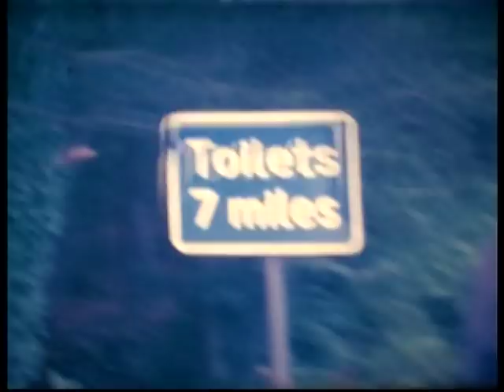Steamrally and Roadrun 1984 Part 2-4 Netley Marsh and Alderholt.mpg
This is an old 8mm home movie made during a trip with our Lanz-Bulldog tractor and shepherdshut through the south of England.
NetleyMarsh steamrally and a roadrun with steamengines through the New Forrest, using the A31 to Alderholt steam rally.
Back to Holland with the Lanz Bulldog and from the ferry at Vlissingen accompagnied by two steamrollers on their way to Hellevoetsluis steamrally.